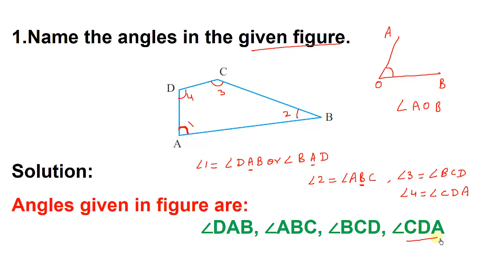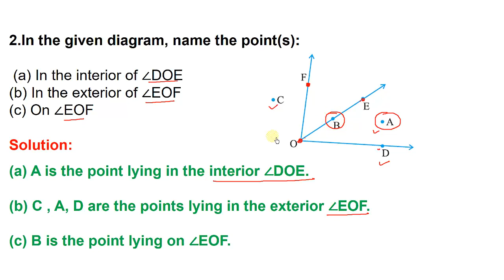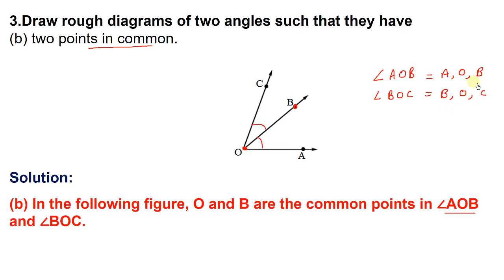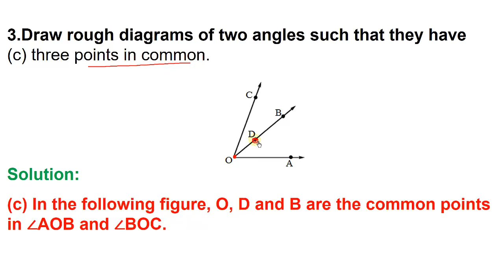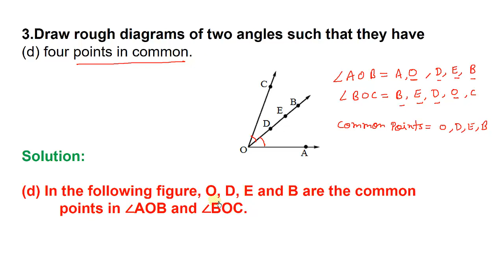class 6 Exercise 4 3 complete, (NCERT) Basic Geometrical Ideas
maths class 6 ncert exercise  4.3
class 6 math ex 4.3
6th class ncert ex 4.3

class 6 maths NCERT Ex. 4.3
Basic Geometrical Ideas,  NCERT exercise 4.3 class 6 mathematics
maths class 6 exercise 4.3 Basic Geometrical Ideas
ncert exercise 4.3 solved complete,  6maths class 6
basic geometrical ideas
 solved questions maths class 6 NCERT

by
selfstudyclub